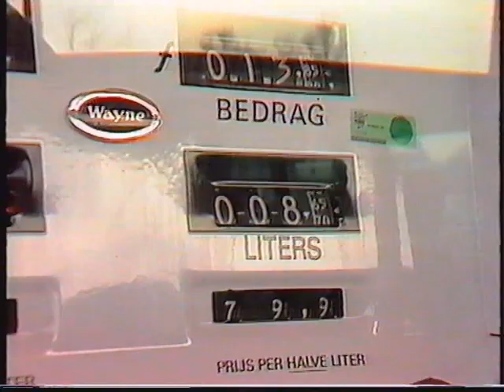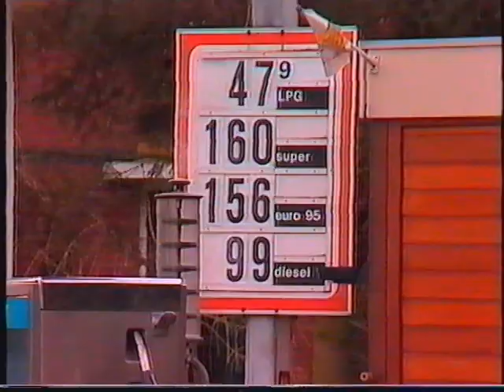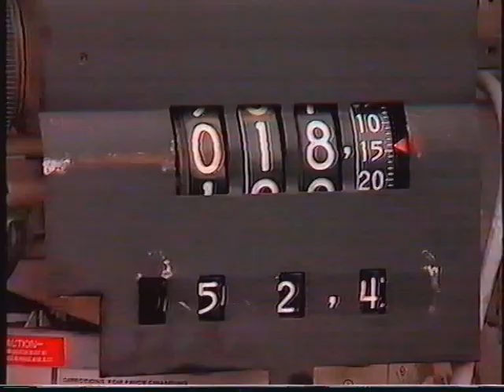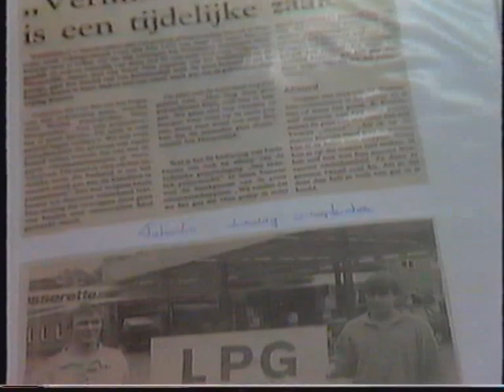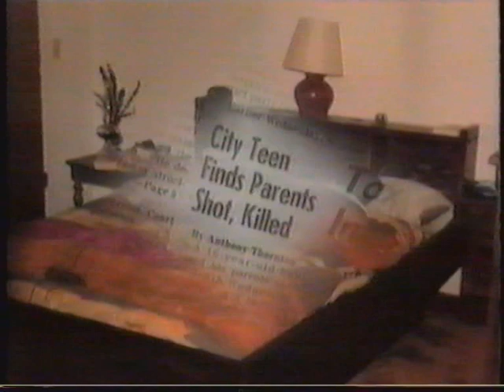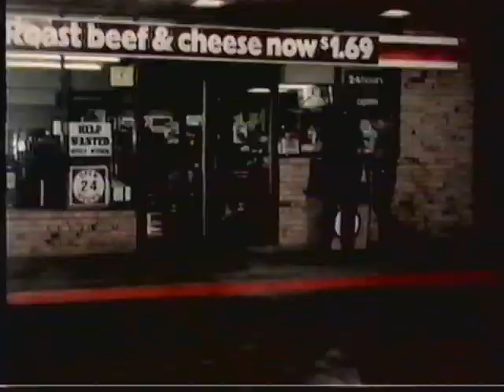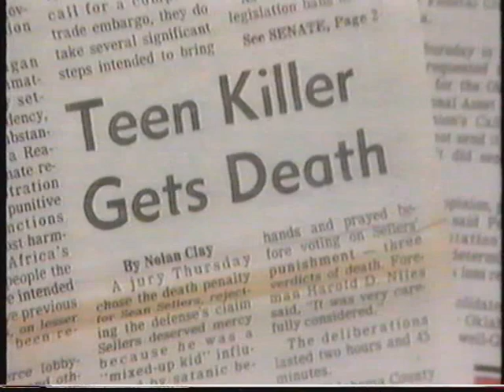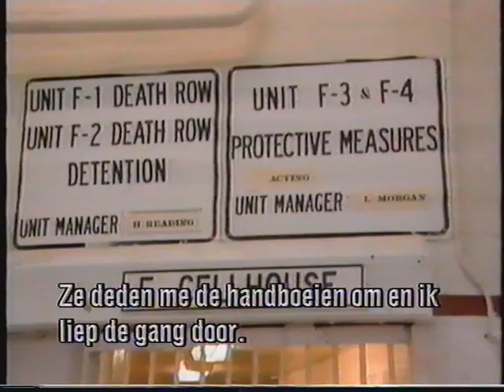Tros Aktua fragment 1990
Tros Aktua fragment